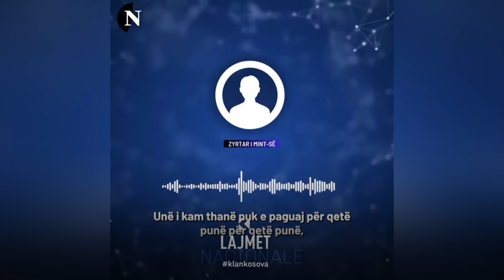Kërkesa opozitare - LDK ia heton rezervat shtetërore Kurtit - 09.08.2023 - Klan Kosova